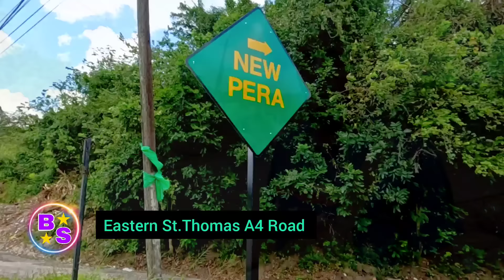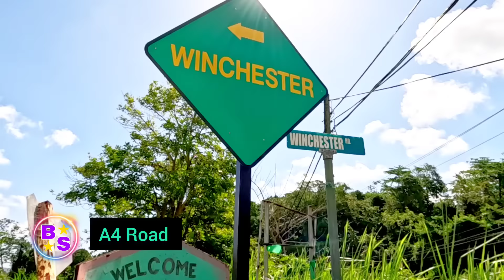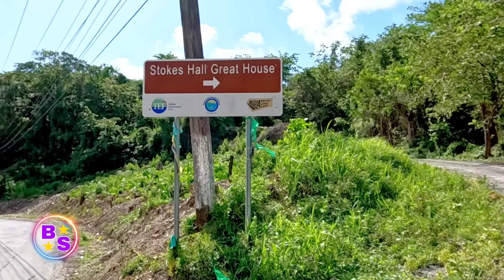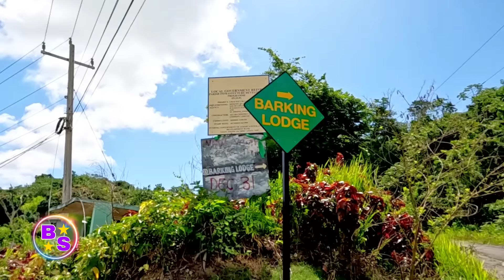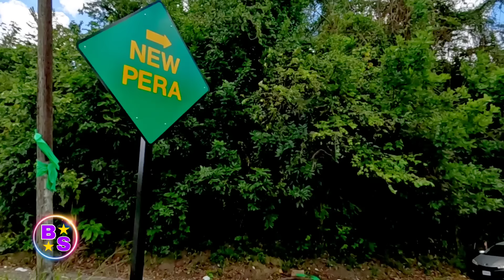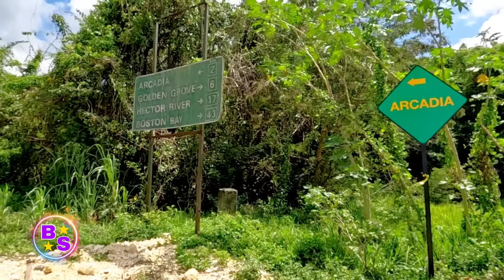UPGRADE Winchester To Arcadia Road Work Continues To Portland Jamaica 🇯🇲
UPGRADE Winchester To Arcadia Road Work Continues To Portland Jamaica#UPGRADE#Winchester#To#Arcadia#Road#Work#Continues#To#Portland#Jamaica